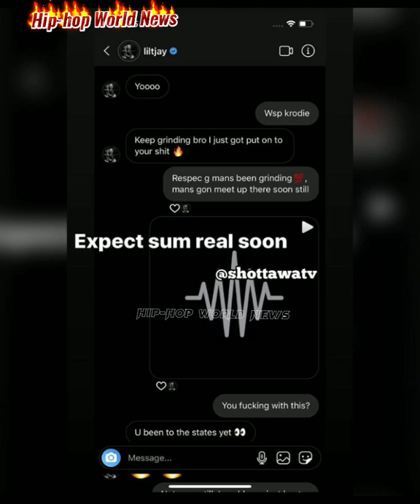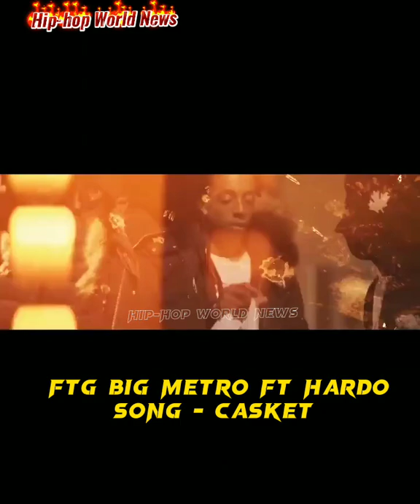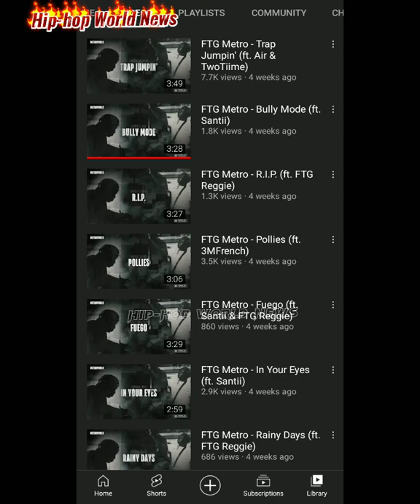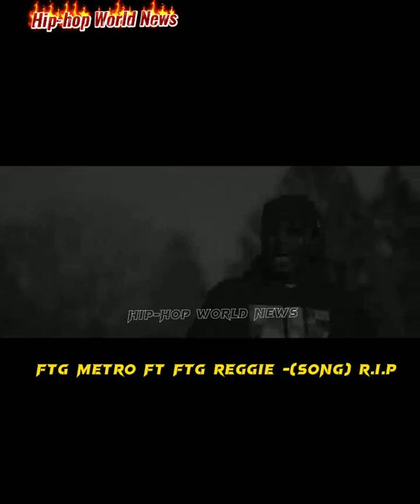FTG Metro 🇸🇸(Manny Manyok Akol ) full story Explained 2023 .llm 🕊 〽️🌍